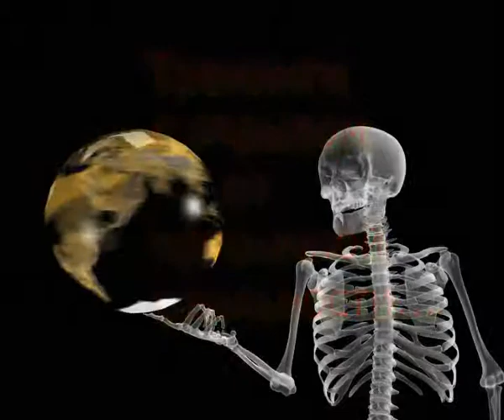Касимов, вариант видео 1